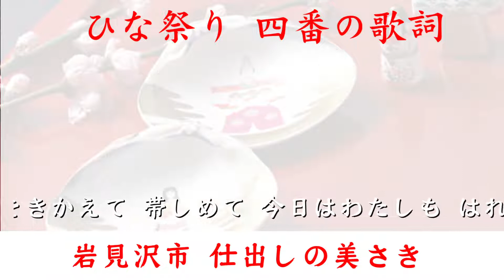ひなまつり4番の歌詞 知ってますか？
冠婚葬祭・仕出し料理のことなら 美さき

〒068-0006 北海道岩見沢市6条東10丁目21